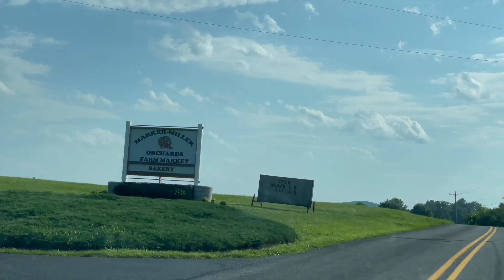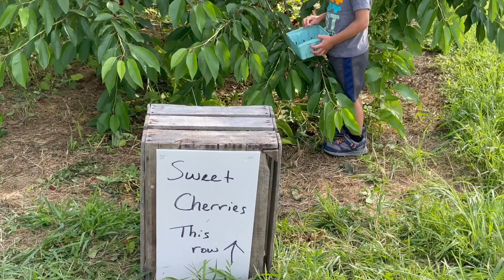เก็บเชอรี่ฟาร์มที่อเมริกาบนเนินเขา ดกมาก หวานสดๆ จากต้นกับลูกๆๆ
เก็บเชอรี่ฟาร์มที่อเมริกาบนเนินเขา